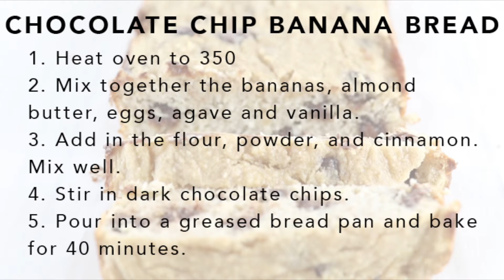Grain-Free Chocolate Chip Banana Bread | BetterBody Foods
Grain free bread that will blow your socks off! This Chocolate Chip Banana Bread is flourless and gluten free but still tastes like the one mom used to make when you were a kid! Did we mention it has Almond Butter in it too?!?